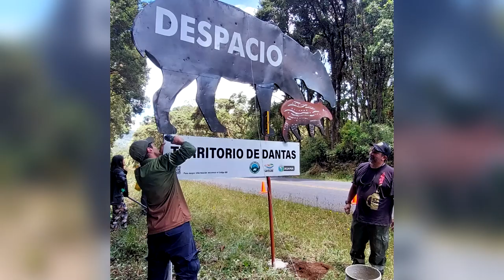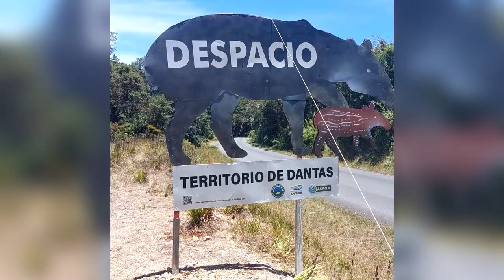Rótulos de gran tamaño con dantas buscan hacer conciencia en el Cerro de la Muerte